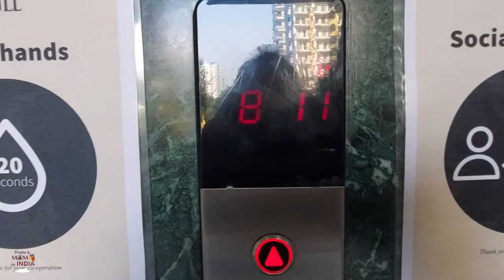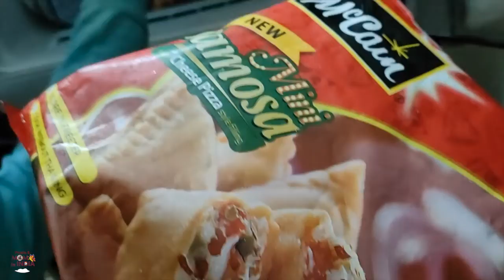Yeh kaise samose hain | Migratory Bird Sight | Ft. Prisha And Mom In India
DAY: 25th Oct 2021 : Yeh kaise samose hain | Migratory Bird Sight | Ft. Prisha And Mom In India

Products Good For babies :
Baby lotion
Oral care
Grooming Kit

My Studio Gears
1. Camera
2. Selfie Stick
3. Lights
4. Mic